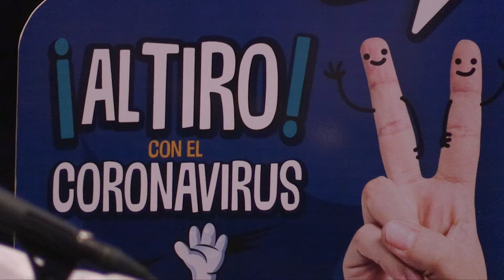Reunión con Alcaldes para tomar las mejores decisiones ante la contingencia por el Coronavirus